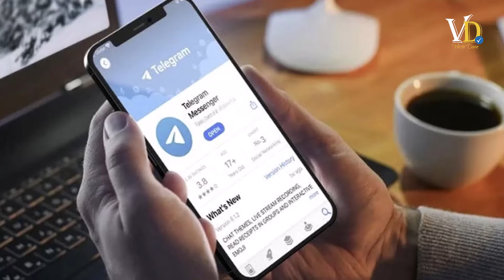Les Houthis menacent de détruire les câbles de communication sous-marins liés à l’Occident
Les Houthis du Yémen ont émis une menace sérieuse ciblant les câbles sous-marins à fibres optiques d'importance stratégique passant près de la côte yéménite. Ces câbles de communication constituent des voies de communication clés reliant l’Europe à l’Asie. Les conséquences d’une explosion de ces câbles pourraient être catastrophiques, voire pires que celles d’un violent conflit militaire. Un tel acte perturberait les transactions interbancaires dans le monde entier et aurait de graves conséquences sur les économies de nombreux pays, entraînant une perturbation mondiale des communications et des flux financiers